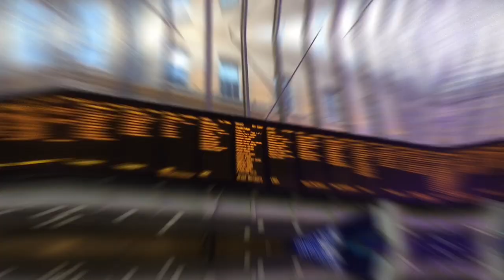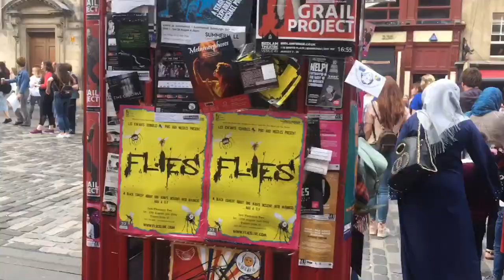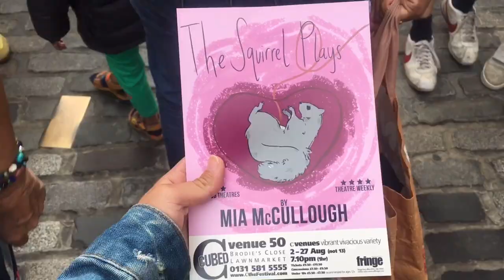Vlog26:愛丁堡三日遊🏴󠁧󠁢󠁳󠁣󠁴󠁿最大藝術節軍樂節藝穗節，爬亞瑟王座、卡爾頓山| Edinburgh 3-Day Tour /I’m wupin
哈囉大家🔅～
今天要帶大家去愛丁堡囉
很推薦大家去一趟軍樂節（藝術節、藝穗節）
雖然這次沒買到軍樂節的門票
但在外面也能享受到滿滿的能量❤️